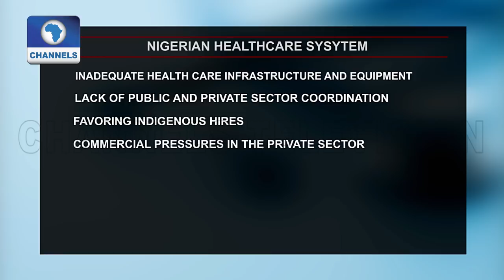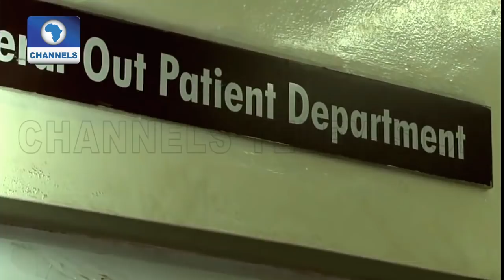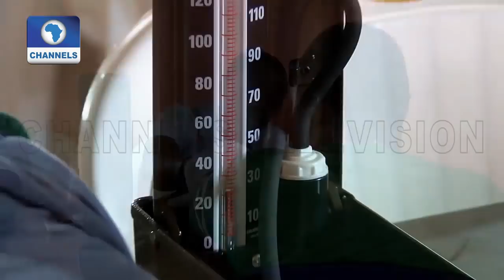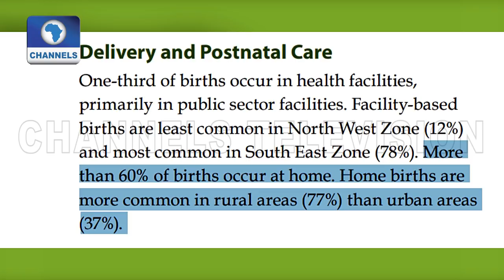Reactions Trail Lawmakers' Rejection Of Bill To Regulate Medical Tourism |Special Report